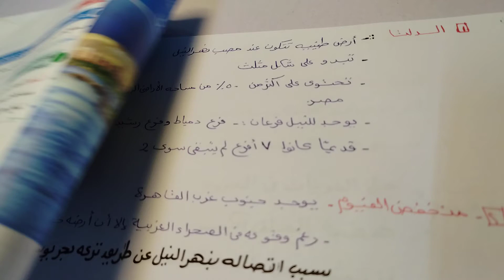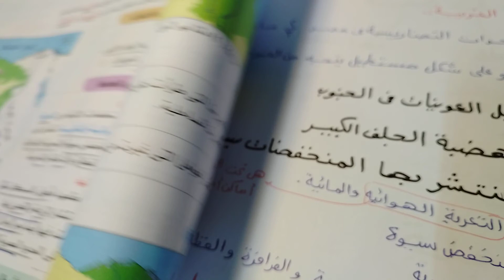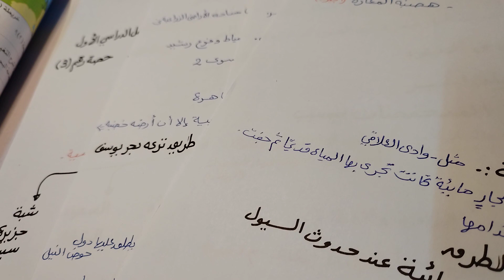الدرس الثالث :مظاهر سطح بلدي /دراسات اجتماعية /الصف الخامس /الفصل الدراسي الاول / المنهج الجديد 2023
الدرس الثالث :مظاهر سطح بلدي /دراسات اجتماعية /الصف الخامس  الابتدائي /الفصل الدراسي الاول / المنهج الجديد 2023
الدرس الثانى :قصة نشأة الحضارة المصرية القديمة /دراسات اجتماعية /الصف الخامس /الفصل الدراسي الاول / المنهج الجديد 2023
حصريا / الدرس الأول :موقع بلدي /دراسات اجتماعية /الصف الخامس الابتدائي /الفصل الدراسي الاول / المنهج الجديد 2023